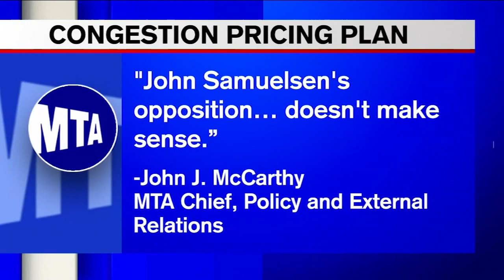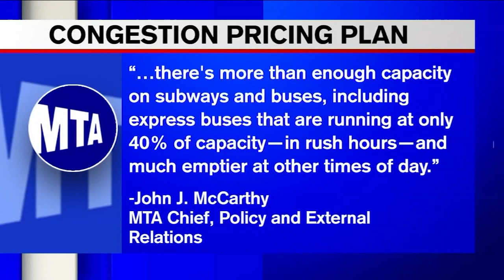Availability of mass transit a concern in congestion pricing debate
N.J. Burkett has more on the debate over congestion pricing.